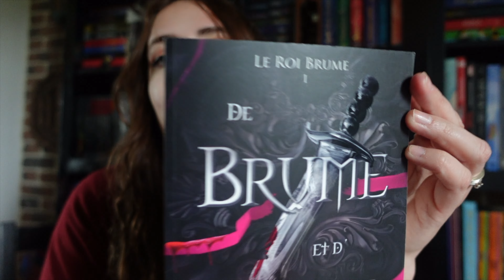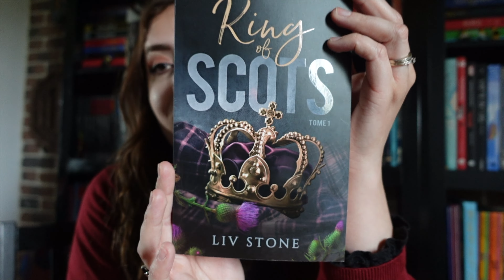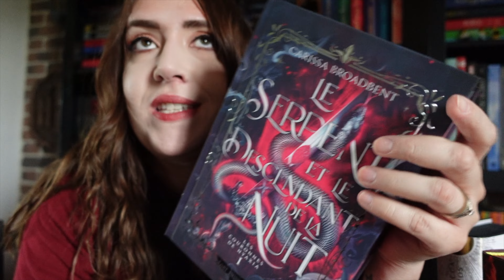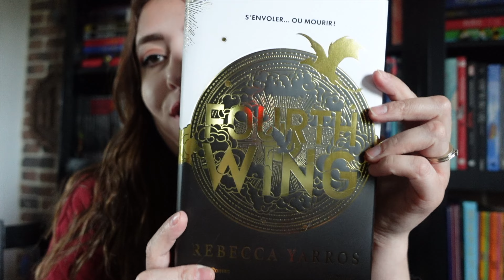MES FAVORIS DU MOMENT ❤️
EN EBOOK:
Bientôt disponible en Ebook!

Ma caméra: Reflex Canon 750D
Micro: Rode
Eclairages: Ring Light de Amazon

LOVE.